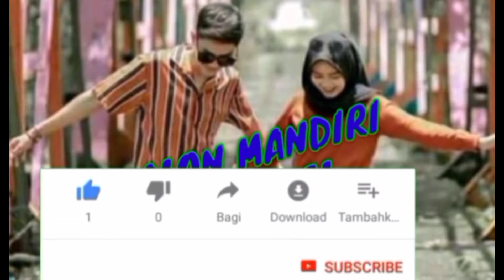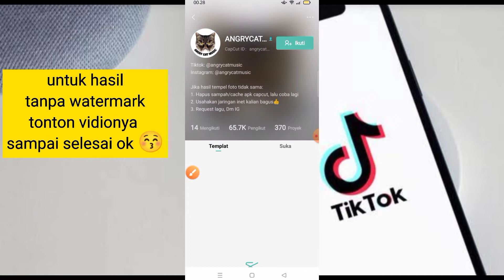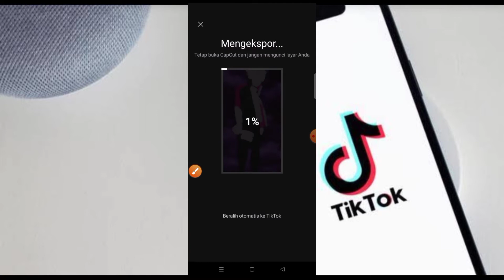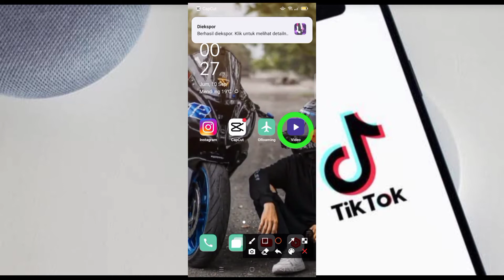CARA EDIT CAPCUT DJ PERMINIM DASCH UCHIA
CARA EDIT CAPCUT MIRIP AM DJ DASH UCHIA PERMINIM